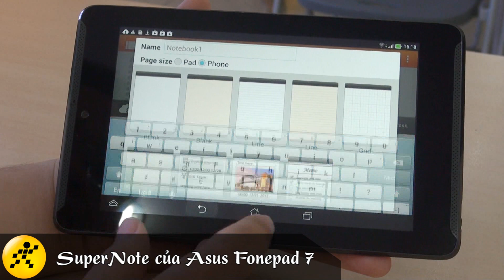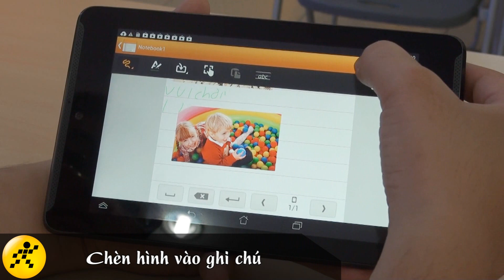Tính năng SuperNote của Asus Fonepad 7'' 2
Asus Fonepad 7'' thế hệ thứ 2 là một bản nâng cấp đáng giá, Fonepad 7'' 2 đáp ứng tốt các nhu cầu của người dùng từ việc chạy đa nhiệm, nhắn tin, gọi điện như smartphone, các kết nối như 3G, Wifi khá đầy đủ đến các thế mạnh về giải trí như camera và loa 2.0 mạnh mẽ